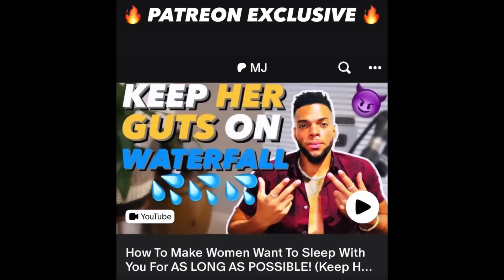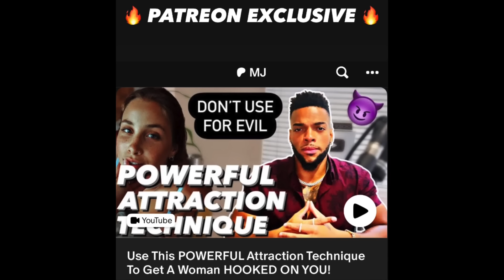WOMEN Stay SOAKED For Men That DO THIS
Women Will Be On WATERFALL For You After THIS!